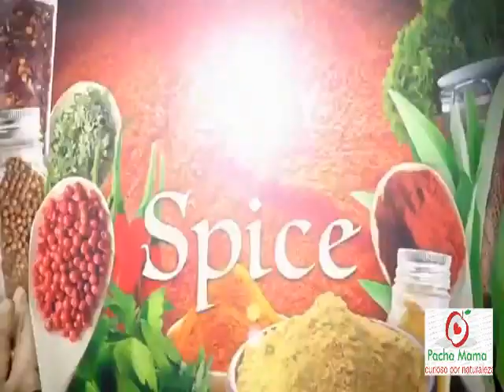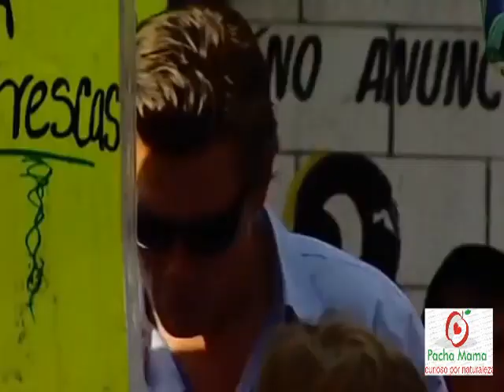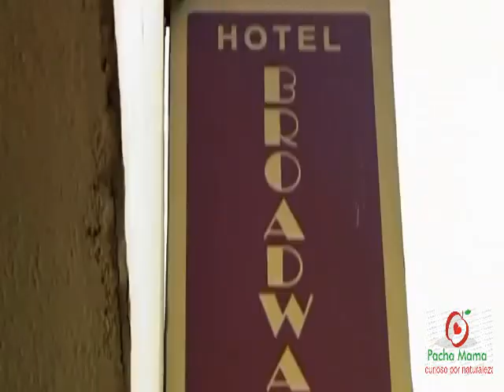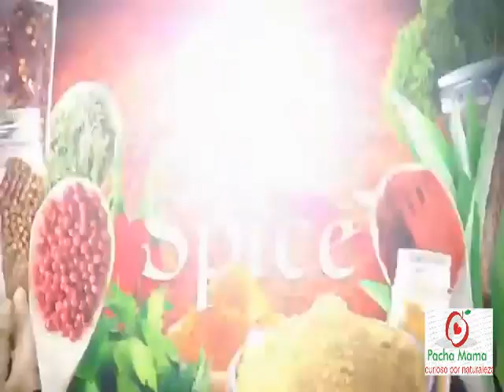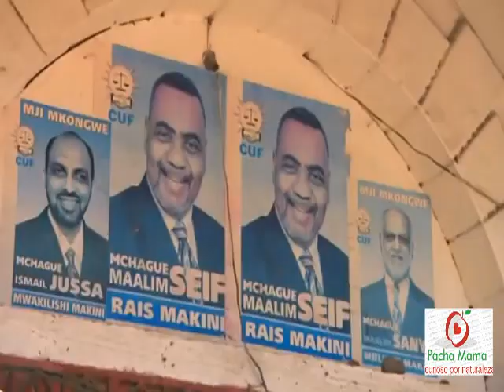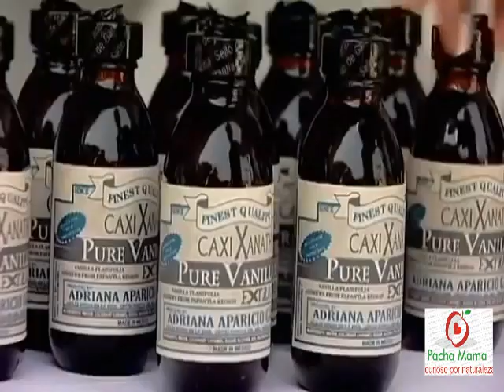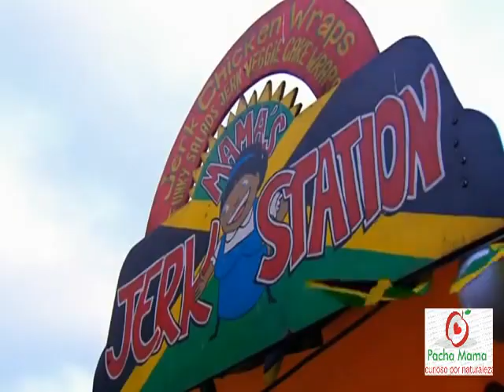LAS ESPECIAS.CUALES SON LAS ESPECIAS MÁS IMPORTANTES? BENEFICIOS PARA LA SALUD100%NATURAL𝐃𝐎𝐂𝐔𝐌𝐄𝐍𝐓𝐀𝐋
𝐈𝐍𝐅𝐈𝐍𝐈𝐓𝐀𝐒 𝐆𝐑𝐀𝐂𝐈𝐀𝐒. 𝐒𝐀𝐋𝐔𝐃, 𝐏𝐀𝐙 𝐘 𝐁𝐈𝐄𝐍 𝖀𝖓 𝖛𝖎𝖆𝖏𝖊 𝖑𝖑𝖊𝖓𝖔 𝖉𝖊 𝖘𝖆𝖇𝖔𝖗,𝖉𝖊 𝖈𝖔𝖑𝖔𝖗,𝖉𝖊 𝖒𝖎𝖘𝖙𝖊𝖗𝖎𝖔,𝖉𝖊 𝖍𝖎𝖘𝖙𝖔𝖗𝖎𝖆 𝖀𝖓 𝖕𝖔𝖉𝖊𝖗𝖔𝖘𝖔 𝖒𝖔𝖙𝖎𝖛𝖔 𝖕𝖆𝖗𝖆 𝖙𝖊𝖓𝖊𝖗𝖑𝖆𝖘 𝖈𝖊𝖗𝖈𝖆 𝖊𝖓 𝖓𝖚𝖊𝖘𝖙𝖗𝖆 𝖈𝖔𝖈𝖎𝖓𝖆, 𝖊𝖓 𝖓𝖚𝖊𝖘𝖙𝖗𝖔 𝖇𝖔𝖙𝖎𝖖𝖚í𝖓 𝕯𝖊𝖘𝖉𝖊 𝖖𝖚𝖊 𝖈𝖔𝖒𝖊𝖓𝖟𝖆𝖗𝖔𝖓 𝖆 𝖚𝖙𝖎𝖑𝖎𝖟𝖆𝖗𝖘𝖊, 𝖑𝖆𝖘 𝖊𝖘𝖕𝖊𝖈𝖎𝖆𝖘 𝖋𝖚𝖊𝖗𝖔𝖓 𝖚𝖓𝖔 𝖉𝖊 𝖑𝖔𝖘 𝖕𝖗𝖔𝖉𝖚𝖈𝖙𝖔𝖘 𝖒á𝖘 𝖈𝖆𝖗𝖔𝖘 𝖞 𝖛𝖆𝖑𝖎𝖔𝖘𝖔𝖘 𝖉𝖊 𝖑𝖆 𝖊𝖈𝖔𝖓𝖔𝖒í𝖆, tanto de cada individuo, como de las sociedades, ya que desde antiguo han tenido un gran valor como condimento, para medicinas o perfumes, así como por el importante papel que presentaban algunas como conservante. No es despreciable el cometido que cumplían como enmascaradores del sabor de alimentos que, sin la posibilidad de conservación en frío, como en la actualidad, tomaban muy rápidamente sabores desagradables por los procesos de fermentación y putrefacción. De ahí que en los países más cálidos se usaran con más abundancia y, en general, en combinaciones de sabor más fuerte que en los países fríos.

Debido al abundante uso de especias se ha propiciado que, a lo largo de la Historia, el comercio de dichos productos haya sido una de las tareas más prolijas y afanosas de todas las sociedades y, sobre todo, de las que han poblado el mar Mediterráneo. Los primeros que buscaron la ruta hacia Oriente fueron los egipcios, siendo las especias más preciadas: la alcaravea, el sésamo, la mostaza o el azafrán, además del incienso y la mirra, usadas en ceremonias religiosas. Muchas especias son nombradas en la Biblia y eran consideradas objetos tan preciados que solían ser presentes que los reyes se hacían entre ellos o eran tributos impuestos por los ganadores de una guerra a los derrotados.
Los marinos españoles y/o portugueses habían establecido prósperas colonias en las islas del Índico, y muy especialmente en aquellas que tenían bosques de canela, como Ceilán y Goa. Continuaron su labor expansiva por las islas del archipiélago Malayo, muy cerca ya del mítico emplazamiento de la Isla de las Especias, nombre que se le daba a las actuales islas Molucas. El secreto mantenido durante siglos por los pueblos que se habían dedicado al comercio de tan valiosas sustancias por fin era desvelado.

Este video puede contener material con derechos de autor.La utilización no siempre ha sido específicamente autorizada por el propietario del copyright. Estamos haciendo tal material disponible en nuestros esfuerzos para avanzar en la comprensión de los derechos humanos ambientales, políticos, económicos, la democracia, la Ciencia y la justicia social , etc. Creemos que esto constituye un 'uso justo' de cualquier material con derechos de autor tal como se prevé en el artículo 107 de la Ley de Derecho de Autor. De conformidad con el Título 17 USC Sección 107, el material de este sitio se distribuye sin costo a aquellos que han expresado un previo interés en recibir la información incluida para propósitos educativos y de investigación.
Licencia
Tradicionalmente las especias son las que provienen principalmente de semillas, frutos, flores o cortezas secas. Estas según la parte de la planta son:

de arilos
macis
de semillas o frutos secos:
ajowan, ajwain o ayowam
alcaravea o carvia
alholva
almendra
amapola
anís verde
anís estrellado, badián o badiana
agracejo
cardamomo
cardamomo negro
cayena o guindilla
comino
comino negro
cubeba
eneldo
granos de paraíso
haba tonka
junípero o enebro
mostaza
nigella
nuez moscada
pimentón
pimienta
pimienta de Sichuan
pimenta dioica
pimienta larga
tamarindo
apio
semillas de granada
sésamo (ajonjolí),
vainilla
zumaque
de cortezas vegetales:
canela
cassia
de flores secas:
azafrán
clavo de olor
lavanda
rosa
de raíces
regaliz
rúcula
wasabi
de resinas
asafétida
de rizomas:
alpinia officinarum
cúrcuma
jengibre
galanga.
Las hierbas aromáticas, consideradas especias en algunas clasificaciones, provienen de hojas de plantas. No son tan valoradas como las especias ya que su cultivo es doméstico y relativamente fácil, pudiendo hacerse en una huerta o jardín pequeño:

ajedrea
ajedrea de jardín
Angélica
albahaca
árbol del curry
cantueso
cilantro
cocú (o chal-chal)
espliego (o lavanda)
estragón
eneldo
hinojo
laurel
levístico
malabathrum
mejorana
menta
menta piperita
menta poleo
orégano
perejil
perifollo (o cerefolio)
ruda
salvia
romero
tomillo
yerbabuena (o hierbabuena)
Las mezclas de diferentes especias dan lugar a otro tipo de condimento, tales como:

el curry
las hierbas provenzales
el ras el hanout.
Del resultante de la desecación de ciertos vegetales:

el ajo en polvo
el apio en polvo
la cebolla seca
el pimentón
el tomate secado y en polvo. salud